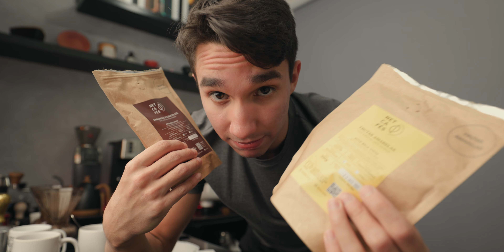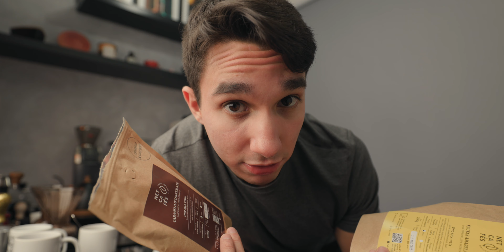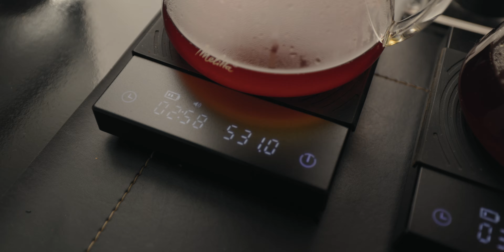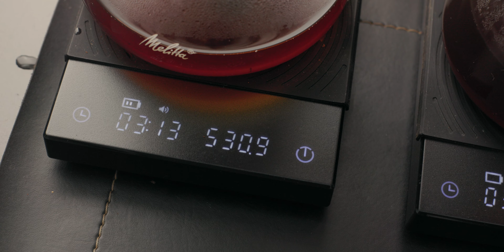CLEVER: Água antes ou depois do café (COMPARATIVO) | Não Sou Barista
Neste vídeo eu comparei extrações na Clever com o despejo de água antes e depois do café. ⬇️⬇️ VEJA TODOS OS LINKS AQUI EMBAIXO ⬇️⬇️

• Cupom válido para compras acima de R$50,00;
• Somente para os pacotes de 250/500g, de cafés especiais e gourmet.
• Cupom NÃO se aplica ao Kit Degustação, o kit já possui desconto fixo na loja (6%) + 4% do PIX.
• Desconto aplicado somente ao valor dos produtos, o frete não está incluído;
• Os cupons e descontos podem ser alterados a qualquer momento sem necessidade de aviso prévio.

Índice:
0:00 CLEVER: Água antes ou depois do café (COMPARATIVO)
0:10 Dê o like no vídeo e se inscreva no canal!
0:16 A questão
1:47 O café
2:34 Primeiro teste
3:36 Impressões
5:09 Segundo teste
6:03 Impressões
7:54 Valeu!

Moedores
1) Timemore C2
2) Hero S01
3) 1Zpresso Q2
4) 1Zpresso JE
5) Hamilton Beach
6) Breville Tramontina

Chaleiras
1) Brewista Artisan
2) Fellow
4) Chinesa

Balanças
1) Timemore Black Mirror

Métodos
1) V60
2) Melitta
3) Kalita
4) Aeropress
5) Prensa Francesa
6) Moka
7) Clever
8) Kalita

Jarra
1) Hario
2) Kalita

Acessórios
1) Distribuidor
2) Funil
3) Naked Nuova Simonelli
4) Naked Breville
5) Naked Delonghi

Thales Fernandes.